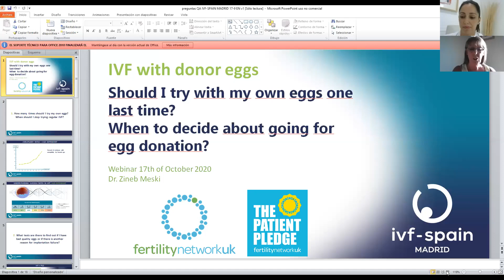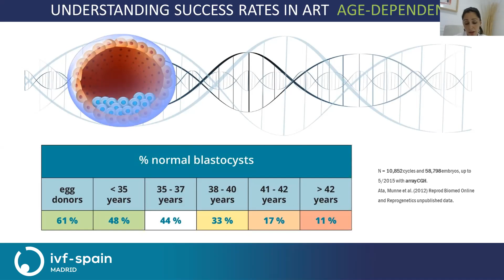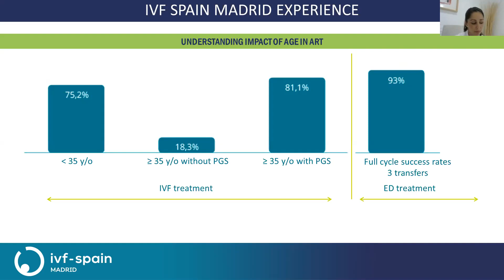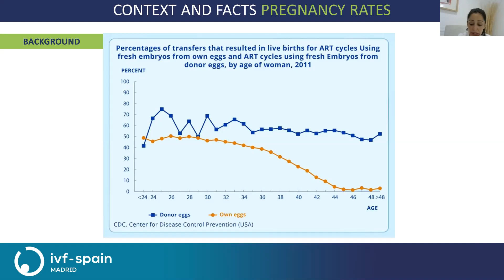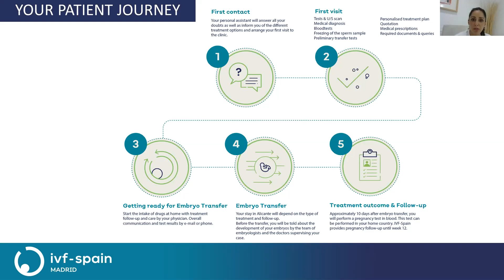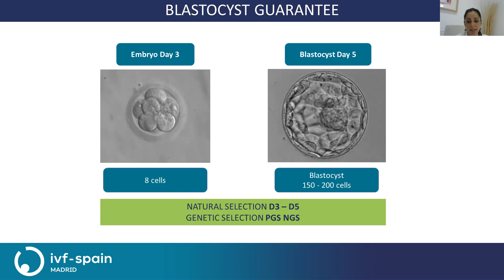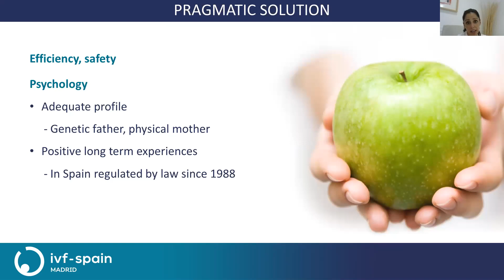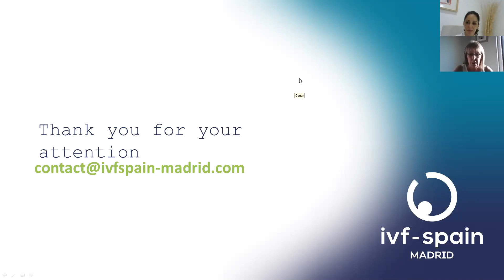IVF and Egg Donation Abroad. Brought to you by our Patient Pledge Clinic, IVF Spain.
This webinar was presented by Dr Zineb Meski, IVF Spain Madrid, on Thursday 17th September 2020.